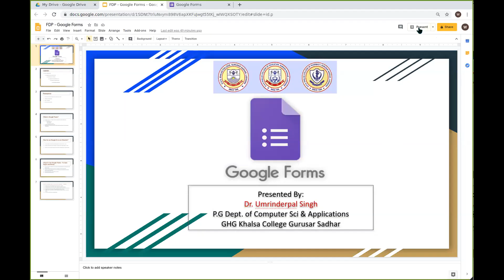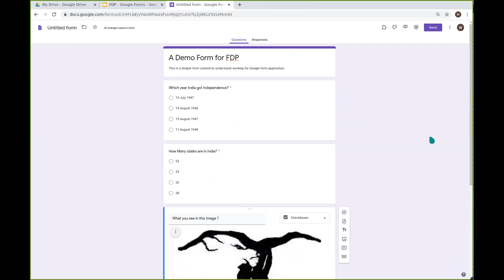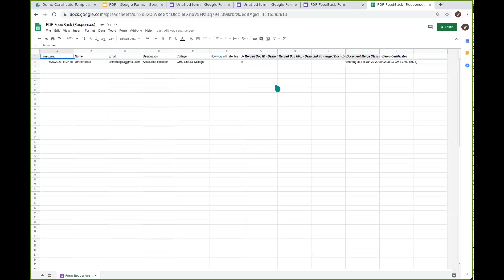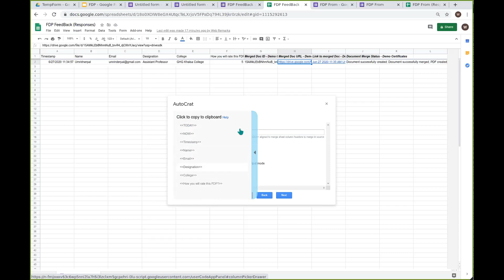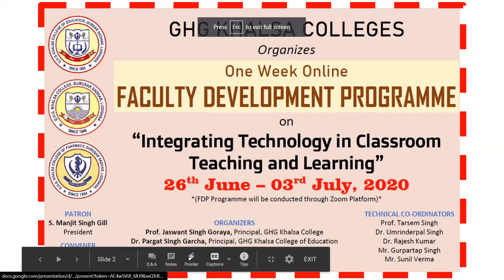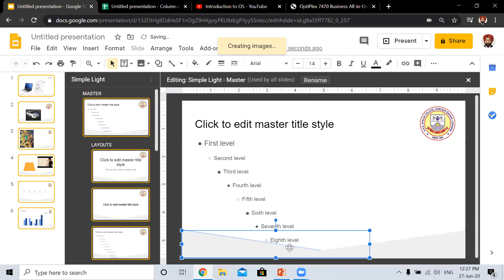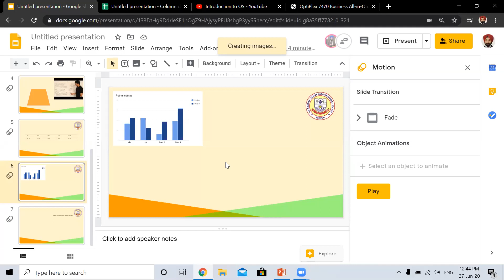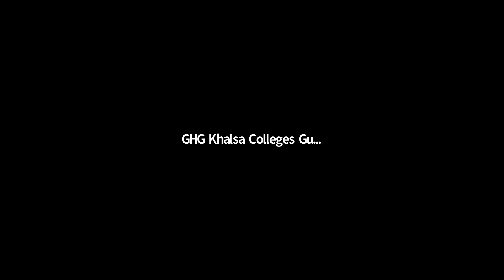Training on Google Slides and Forms II FDPII B.Ed. II M.Ed. II GHGKCE